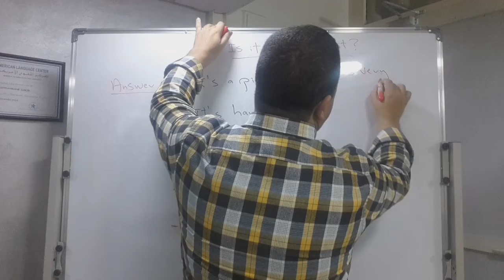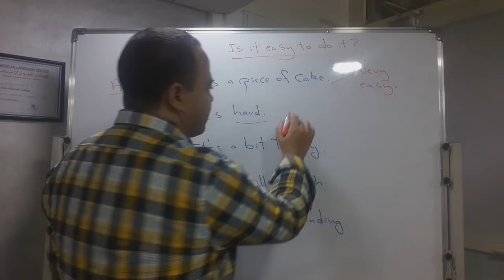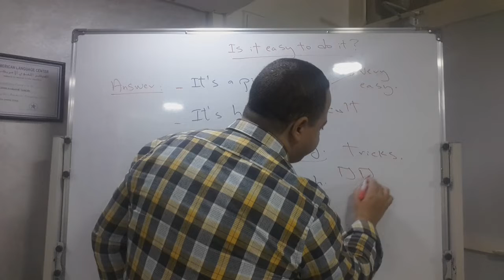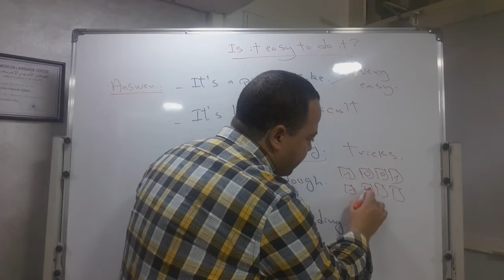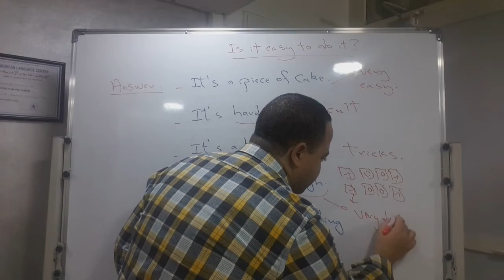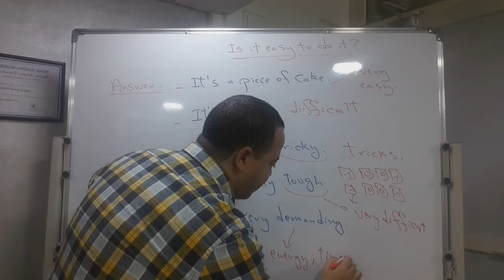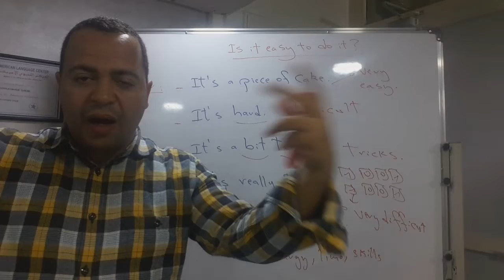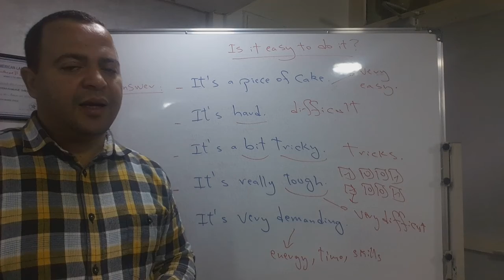Help : Is it easy to do it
Is it easy to do it Question / Answer for Arabic speaker